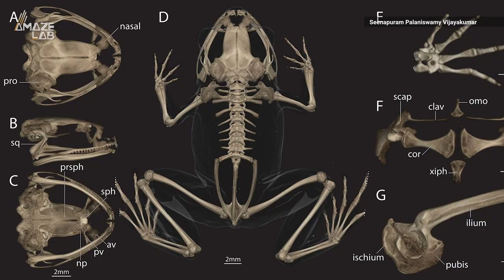Newly-Discovered Starry Dwarf Frog is the Size of a Thumbnail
Scientists just found a new species of frog in India that's the sole member of a mysterious ancient lineage.